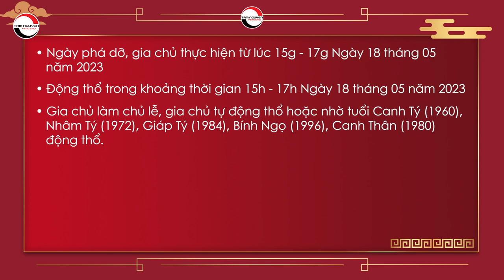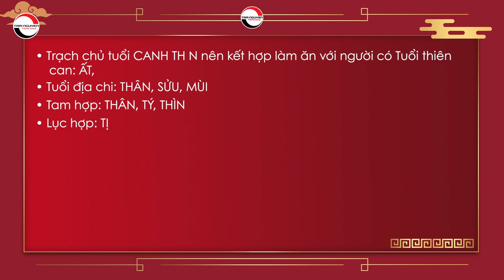Xây nhà kiểu này, chuẩn phong thủy, đón PHÚC KHÍ - PHÁT TÀI LỘC| kientrucpttn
Tên Video: Xây nhà kiểu này, chuẩn phong thủy, đón PHÚC KHÍ, PHÁT TÀI LỘC| kientrucpttn
▶ Dịch vụ cung cấp:
1. Tư vấn lập Hồ Sơ Phong thủy Nhà đang ở, Nhà chung cư, Nhà xây mới, Văn phòng làm việc, Thiết kế hồ sơ Kiến trúc Phong thủy
2. Tư vấn lập Hồ Sơ Phong thủy nhà máy, quy hoạch khu đô thị
3. Tư vấn lập Hồ Sơ Phong thủy nhà thờ, đình, chùa, miếu, phủ
4. Tư vấn Thiết kế đặt để mồ mả âm trạch
5. Dịch vụ xem ngày Cưới hỏi, Động thổ, Đổ mái, Nhập trạch, Khai trương, Mua xe, Ngày giờ sinh, Sim số phong thủy.
6. Dịch vụ Khai Quang, điểm Cốt, nạp Khí cho vật phẩm Phong thủy
7. Lập Hồ sơ Tư trụ - Bát tự Cao cấp, Tứ trụ - Bát tự Trọn Đời, Tứ trụ Bát tự Hôn nhân, Tứ trụ - Bát tự Tính danh, Tứ trụ - Bát tự Nhân duyên
8. Cung ứng, sản xuất, chế tác các Vật Phẩm, Pháp khí, Pháp cụ Phong thủy
9. Tài liệu, sách Văn hóa phương đông, Ứng dụng App – WebApp, Đào tạo Phong thủy, Tứ trụ, Dịch học, Tử vi, Tướng học
10. Cung cấp các khóa học trực tuyến và đào tạo tại chỗ về Phong Thủy, Tứ trụ, Dịch học, Tử vi, Tướng học.
▶ Địa chỉ Công ty TNHH Kiến Trúc Phong Thủy Tam Nguyên:
- Hà Nội: Số A12/D7, Ngõ 66 Khúc Thừa Dụ, quận Cầu Giấy.
- Quảng Ninh: Số 81 Đ. Nguyễn Văn Cừ, P. Hồng Hải, TP. Hạ Long.
- Đà Nẵng: 134 Điện Biên Phủ, Q. Thanh Khê, TP. Đà Nẵng.
- TPHCM: Số 38 Hoàng Văn Thụ, Phường 9, Quận Phú Nhuận.
- Cần Thơ: 71 Ngô Quyền, P. An Cư, Q. Ninh Kiều, TP Cần Thơ.
Cảm ơn các bạn đã theo dõi và ủng hộ Kiến Trúc Phong Thủy Tam Nguyên